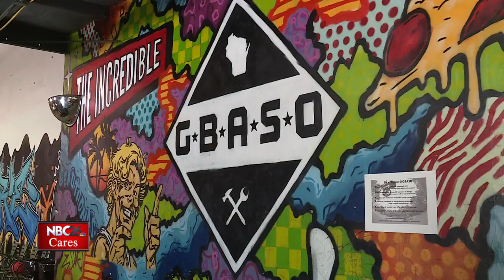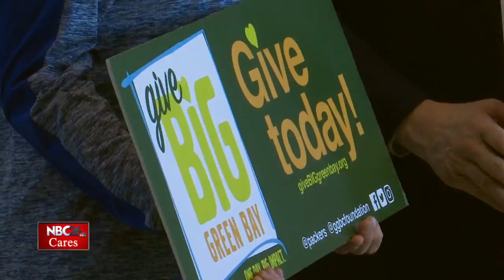GBASO leaders grateful to receive donations through Give BIG Green Bay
It's often described as a hidden gem. Green Bay Action Sports Organization, or GBASO  for short, welcomes anyone on wheels.